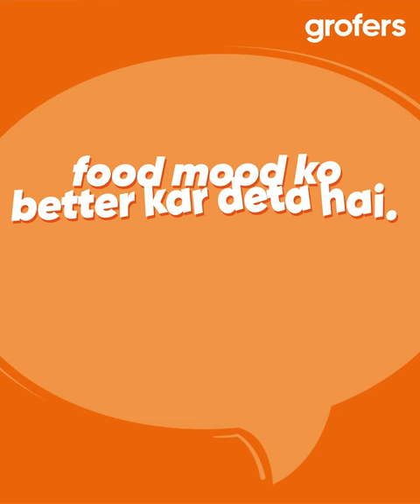Grofery Talks - Classroom